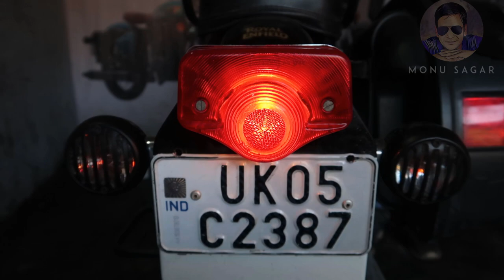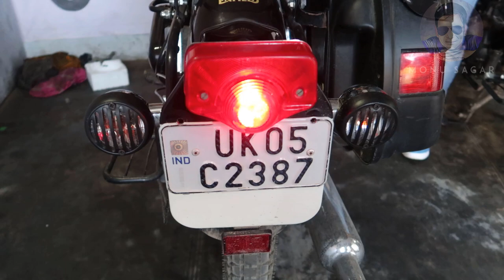आज सबकी बोलती बंद हो जायेगी |LED Projector Bulb Tail Brake Light Lamp dual point red bulb dual mode